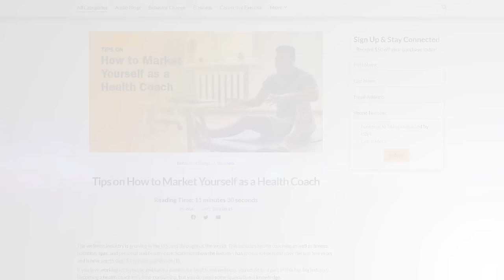Tips on How to Market Yourself as a Health Coach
Join the booming wellness industry! With a market value over $4 trillion worldwide, there's ample opportunity to make a difference. Whether it's health coaching, fitness, nutrition, or spa services, the demand is high.

Ready to dive in? It's not time-consuming to become a health coach, but you'll need some foundational knowledge. And if you're venturing out on your own, mastering marketing is key.